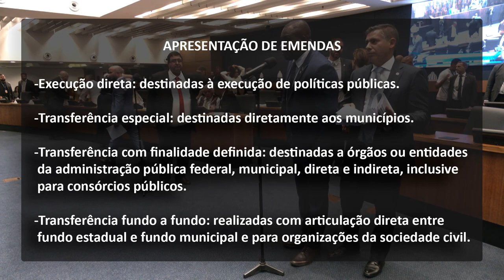Plenário em Questão - Terça - 04/06/24